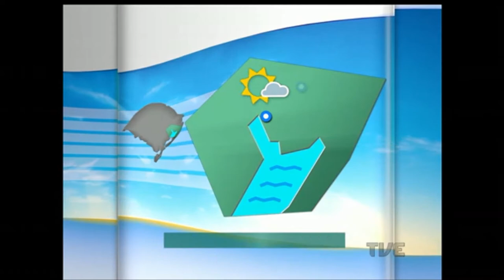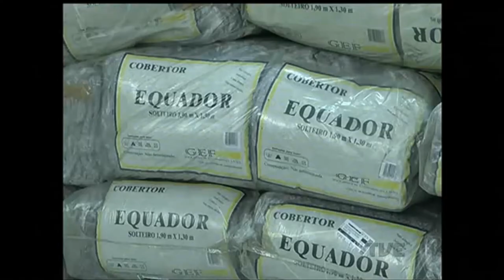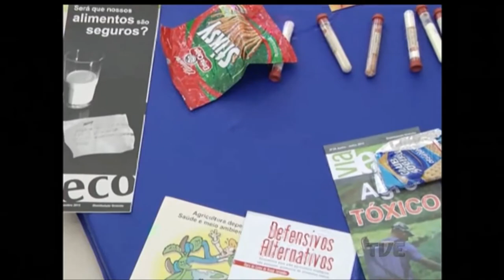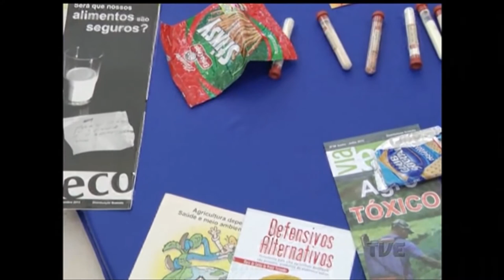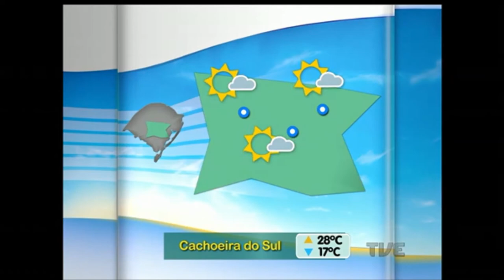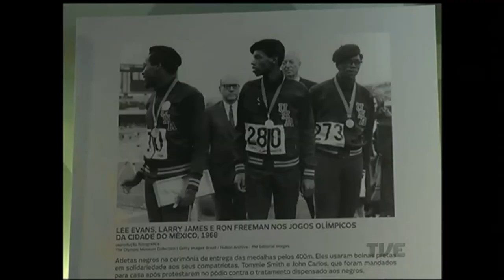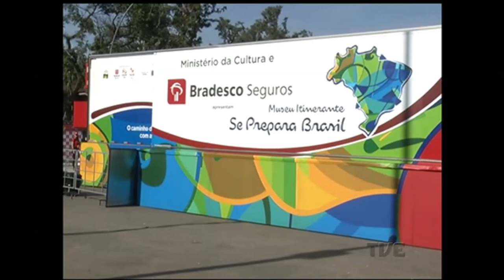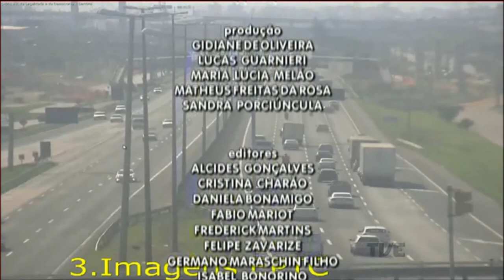Canal Aberto | TVE 4/7/2016